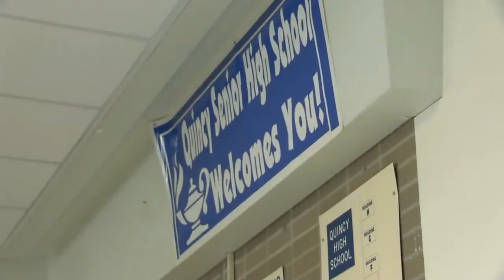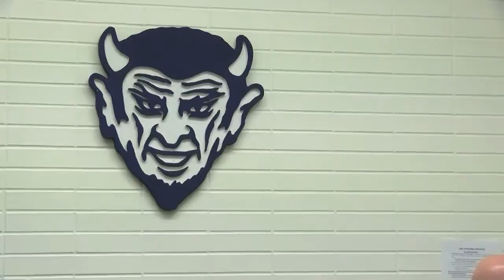Quincy Public Schools loosen COVID restrictions